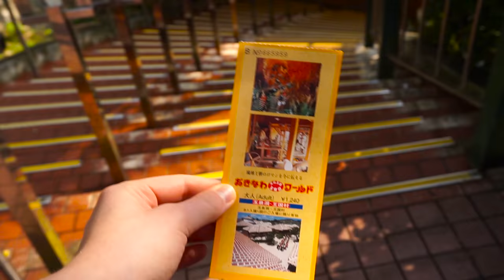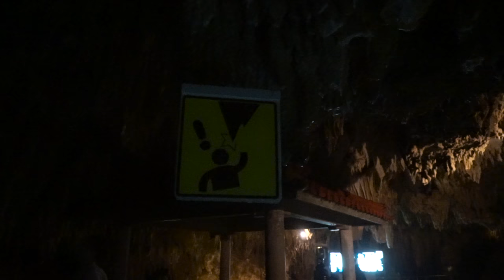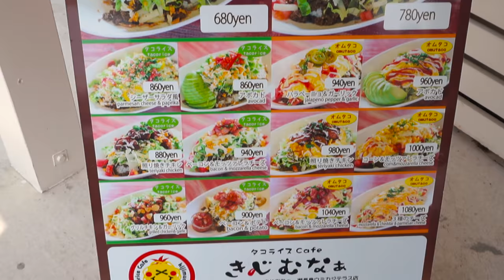Riesige Tropfsteinhöle in Japan ~ Ferien in Okinawa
Am letzten Tag ging es in eine der größten Tropfsteinhölen Japans, wir haben ein bisschen was über Ryukyu gelernt und ausgerechnet wie viel Geld wir gespart haben!
Viel Spaß beim Anschauen :3

***Musik***
Nomyn - Gratitude